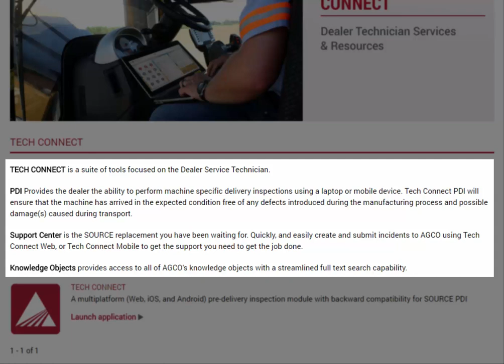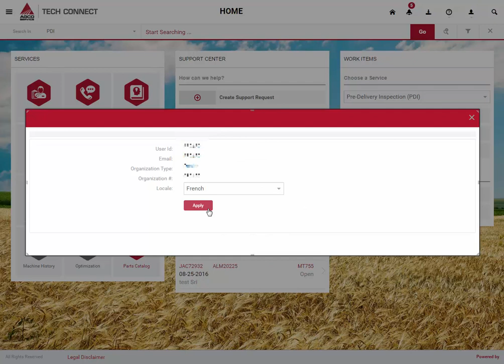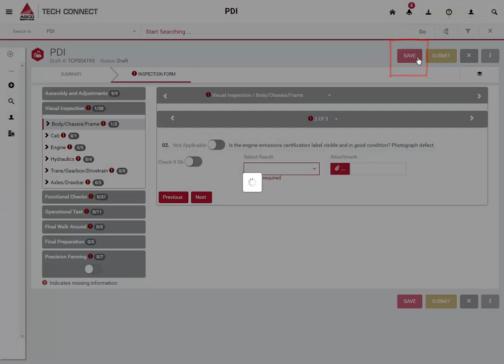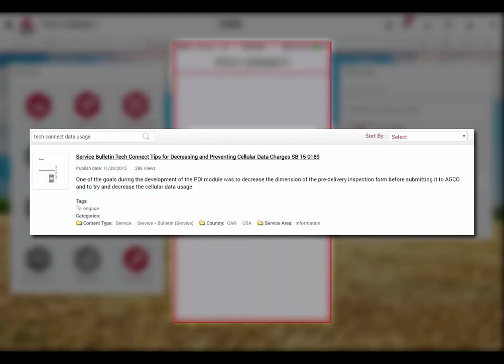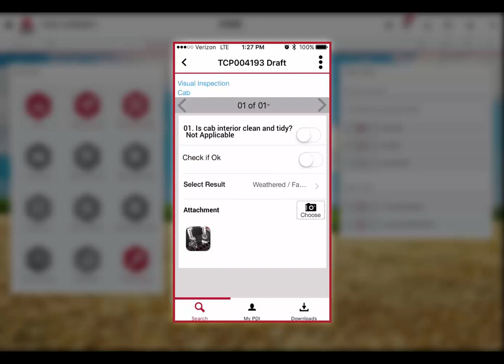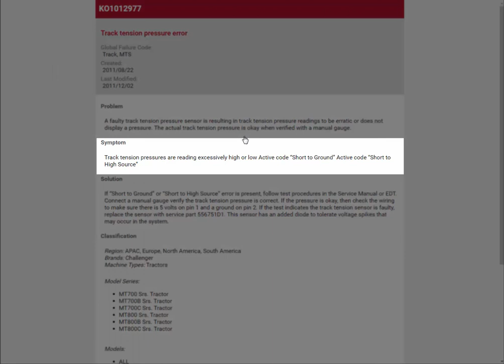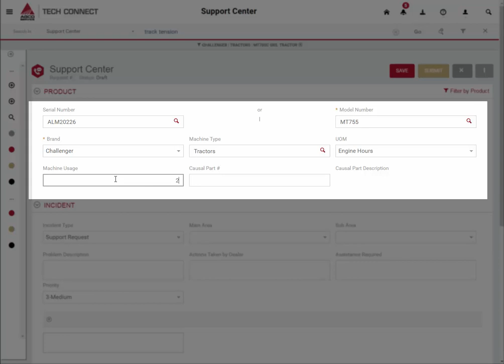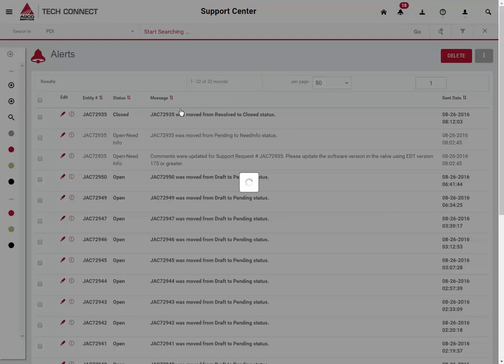An Introduction to AGCO Tech Connect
AGCO is excited to announce the release of the Tech Connect. TECH CONNECT is a suite of tools focused on the Dealer Service Technician.

PDI Provides the dealer the ability to perform machine specific delivery inspections using a laptop or mobile device. Tech Connect PDI will ensure that the machine has arrived in the expected condition free of any defects introduced during the manufacturing process and possible damage(s) caused during transport.

Support Center is the SOURCE replacement you have been waiting for. Quickly, and easily create and submit incidents to AGCO using Tech Connect Web, or Tech Connect Mobile to get the support you need to get the job done.

Knowledge Objects provides access to all of AGCO's knowledge objects with a streamlined full text search capability.

Key Benefits:
• Partial Serial Number Lookup
• Real time notifications
• Capture photographs and videos of issues directly from your mobile device (phone or tablet)
• Integrated Knowledge lookup, eliminating the need to search through Knowledge Objects before submitting an incident
• Full text Knowledge Object search
• Filter content by Brand, Machine Type, Series, and/or Model
• Provide feedback at the Knowledge Object level
• Tech Connect Supports performing Pre-Delivery Inspections online and offline when an internet connection is not available, eliminating the need to print, process, and re-enter data later.
• Mobile device support including iOS and Android phones and tablets.